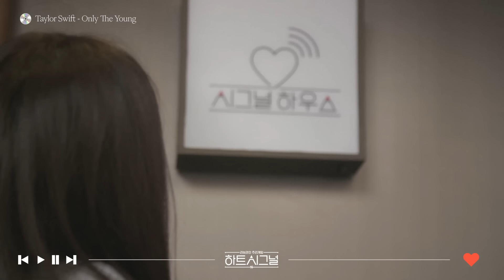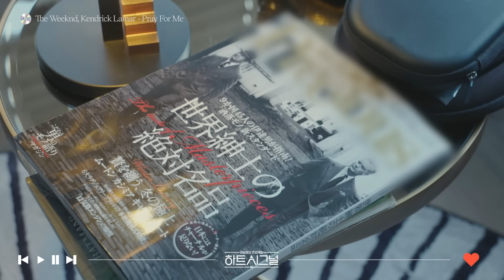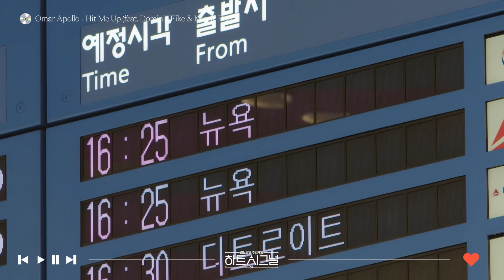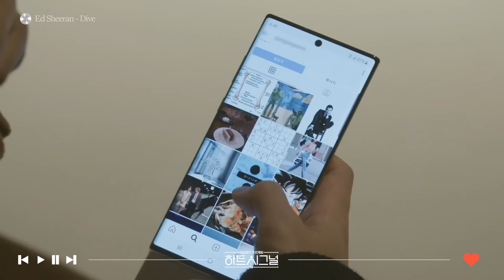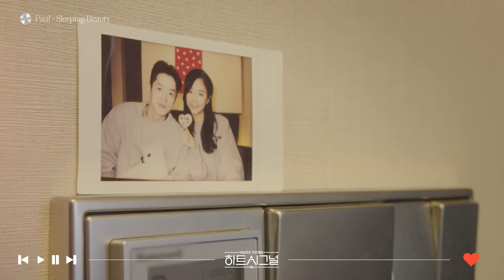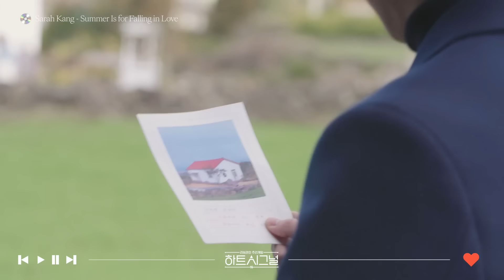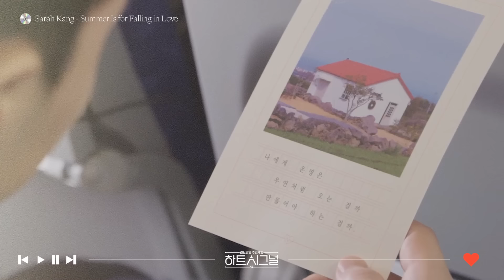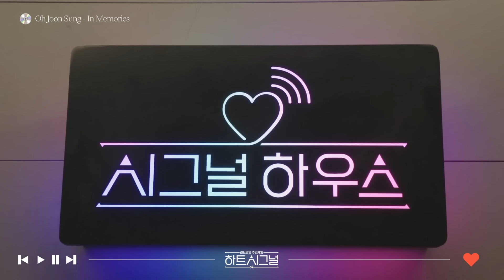[PLAYLIST] 하트시그널, 다시 사랑할 수 있을까? OFFICIAL HEART SIGNAL BGM💓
'이 음악만 들으면 그들이 떠올라요...❄'

올 봄, 하트시그널4를 기다리며
제작진의 노래 폴더를 열어봤습니다!

추운 겨울의 어느 한 순간으로 들어가는
그때 그 장면, 바로 그 음악

2023년, 새롭게 찾아올 떨림을 기대하며 다시 들어보아요🤍
우리가 사랑했던 '하트시그널 2&3' BGM 플레이리스트🔊

✨러브라인 추리게임 하트시그널 시즌4 | 2023년 5월 첫 방송✨

[TIME_LINE]
0:00 Taylor Swift - Only The Young
02:31 Shallou - All Your Days (with. Emmit Fenn)
07:05 Jeremy Zucker - always, i'll care
09:29 Selena Gomez - Bad Liar
13:00 Billie Eilish - my boy
15:48 Troye Sivan - Strawberries & Cigarettes
19:03 The Weeknd, Kendrick Lamar - Pray For Me
22:31 Omar Apollo - Hit Me Up (feat. Dominic Fike & Kenny Beats)
25:09 zairo - Slow Romance
28:35 Ed Sheeran - Dive
32:31 PAUL - Sleeping Beauty
35:33 Sarah Kang - Summer Is For Falling in Love
38:37 Jeremy Choi - La Granada (Piano)
42:24 Bonobo - Break Apart (feat. Rhye)
46:55 Max Richter - Love and Imagination
49:27 Nick Jonas - Find You
52:57 Oh Joon Sung - In Memories